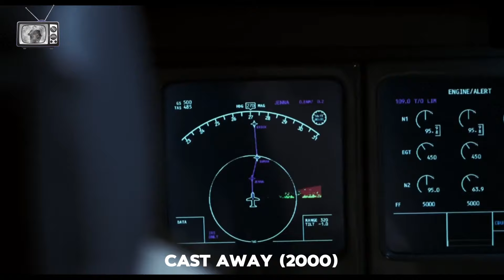Man Get Stuck On An Unknown Island For Over 5 Years But Survived With Just Fedex Packages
A FedEx executive undergoes a physical and emotional transformation after crash landing on a deserted island. Cast Away Explained.